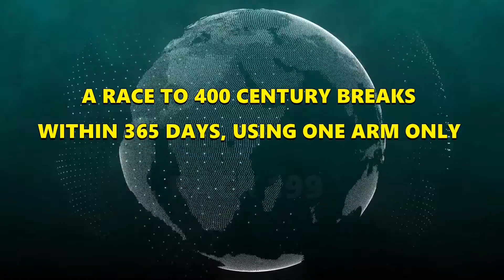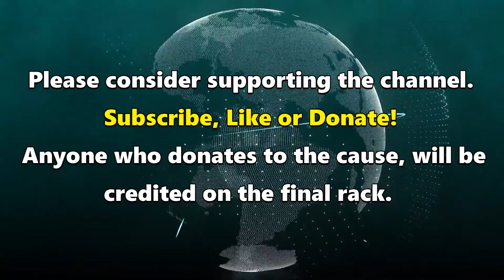Snooker World Record Attempt | Rack 199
TOAPH.